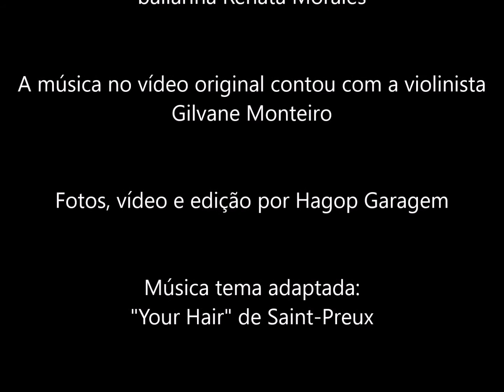Bailarina Renata Morales apresentação editada por Hagop Garagem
Bailarina Renata Morales em apresentação realizada no Colégio N.S. da Misericórdia em Osasco - 05/11/2016 - por ocasião do 2º Encontro das ex-alunas formandas de 1966/1969